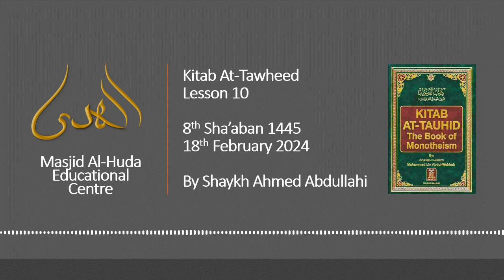Kitab At-Tawheed Lesson 10 // Al Huda Luton